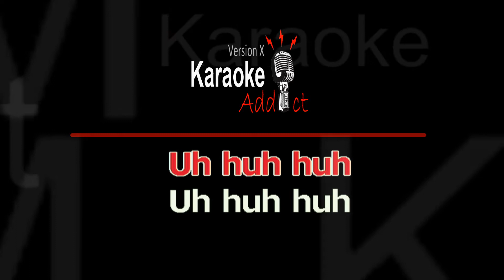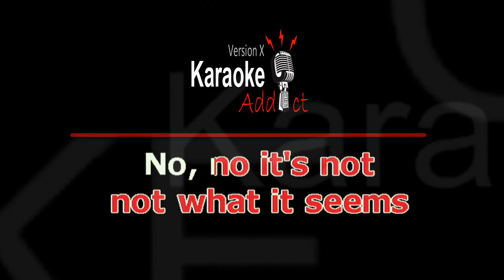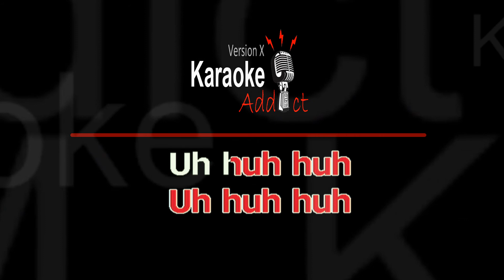SALVATION - CRANBERRIES (Karaoke cover)